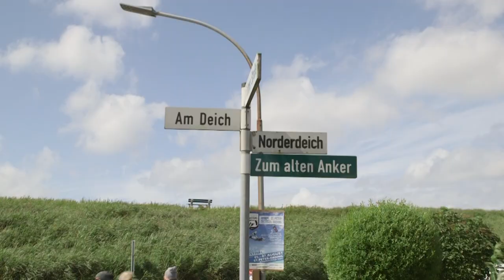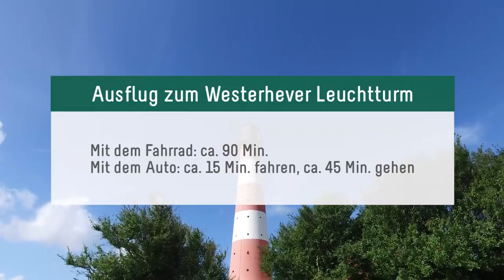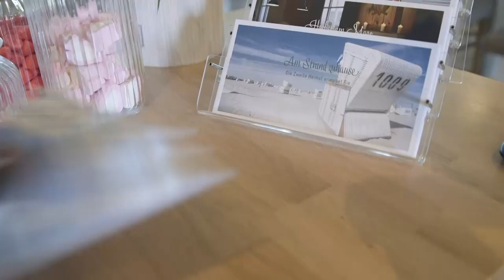Hotel Zweite Heimat | Folge 1 | Ausflug zum Westerhever Leuchtturm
Zweite Heimat St. Peter-Ording...wir zeigen euch in vielen Episoden die besten Tipps in und um St.Peter-Ording! Von unserem Hotel Zweite Heimat aus starten wir Ausflüge, lernen Leute kennen und erkunden den Ort und die Umgebung. Freut euch auf viele spannende und unterhaltsame Geschichten - und wenn ihr Lust auf das Original bekommt - besucht die Zweite Heimat - in St. Peter-Ording!